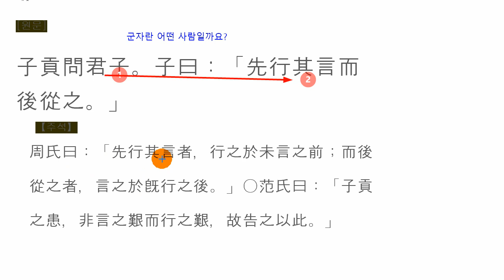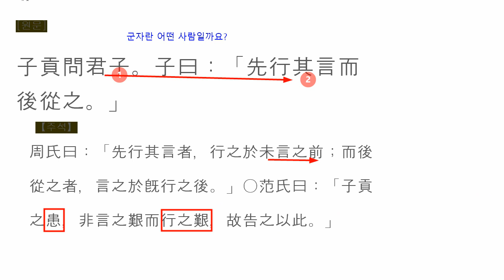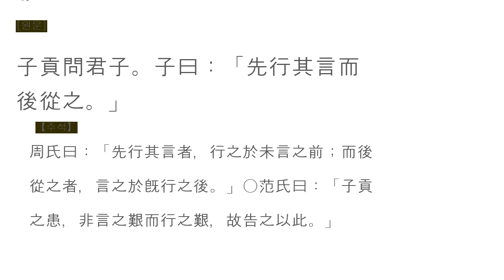논어_ 위정편 02_13 先行其言而後從之 말 보다 실천을!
爲政-13
子貢問君子。子曰：「先行其言而後從之。」

[군자란 말을 앞세우는 것이 아니라,
행동을 중하게 여기는 사람입니다. ]